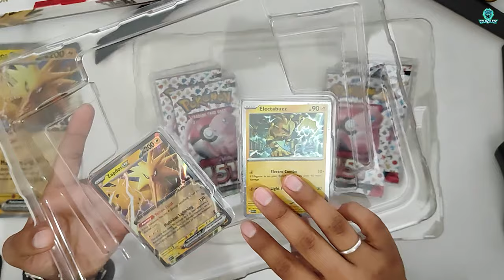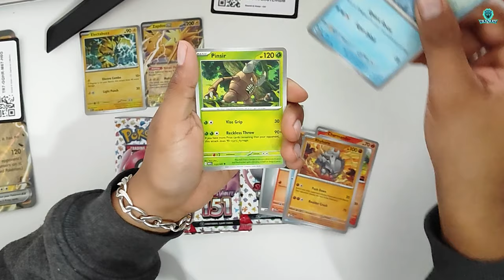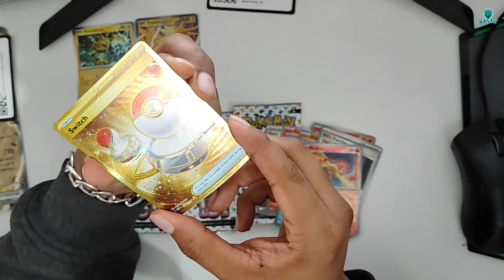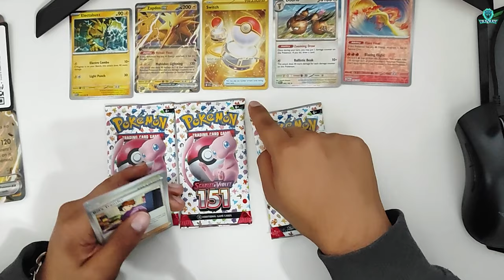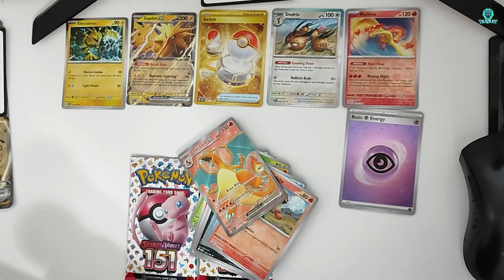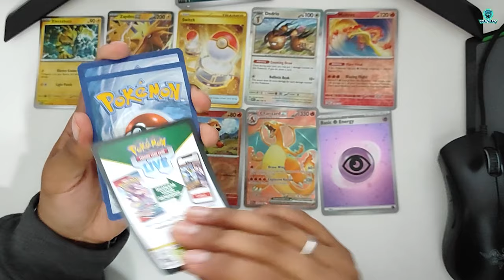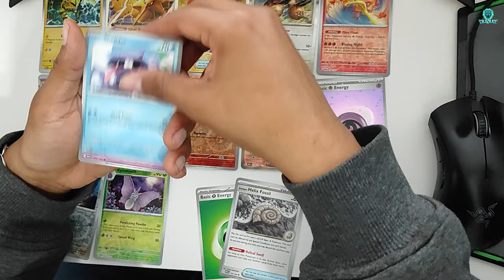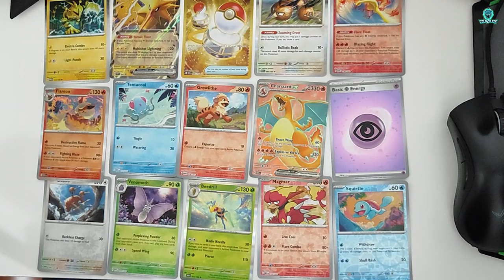⚡ ¡Apertura de la Colección Zapdos EX! | Pokémon TCG Scarlet & Violet 151 Bundle ✨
¡Pokemon TCG Scarlet & Violet 151 Bundle✨ Colección Zapdos EX

APERTURA DE CARTAS POKÉMON 151 COLECCIÓN ZAPDOS EX

ABRO EL MEJOR PRODUCTO DE POKEMON 151?!?! CAJA ZAPDOS EX POKEMON 151

Unboxing Alakazam EX & Zapdos Ex Collection Pokemon 151 Pokemon TCG

Caja Legendaria de Zapdos ex y Alakazam ex de 151 Pokémon  Apertura Cartas Pokémon TCG Español

Abrimos dos cajas de Pokémon 151 - Zapdos EX y Alakazam EX Pokémon TCG Unboxing